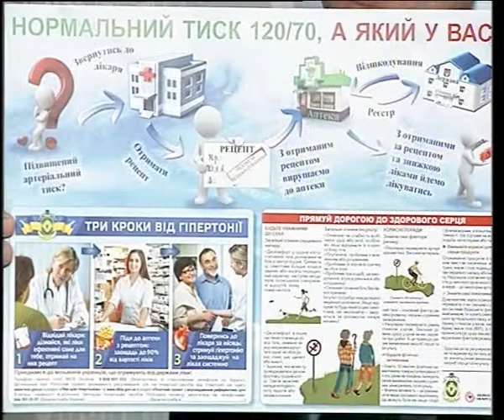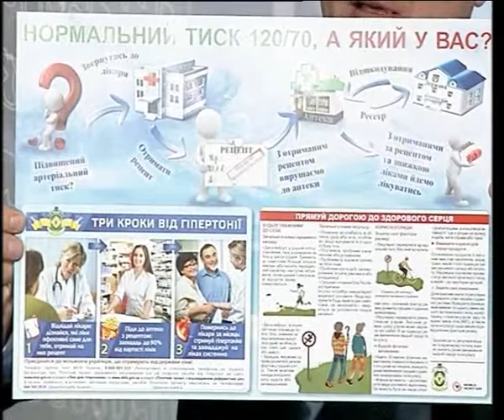Насправді. 14 ноября 2013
В эфире информационно-аналитической программы «Насправді» начальник Гослекслужбы в Харьковской области Олег Терещенко и зам. Директора департамента здравоохранения ХОГА Галина Сероштан рассказали о том, как в регионе реализуется пилотный проект помощи гипертоникам